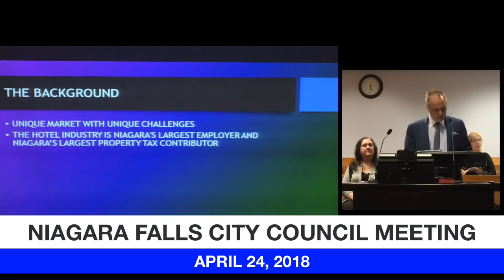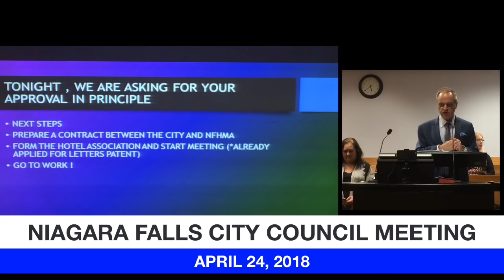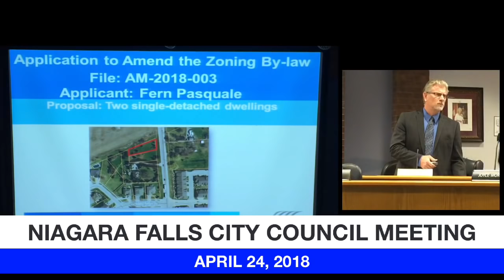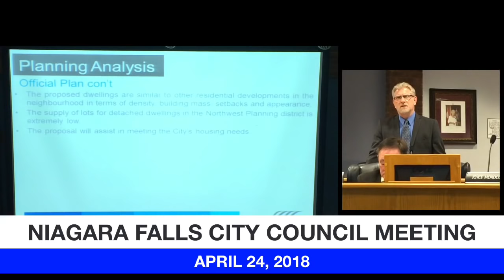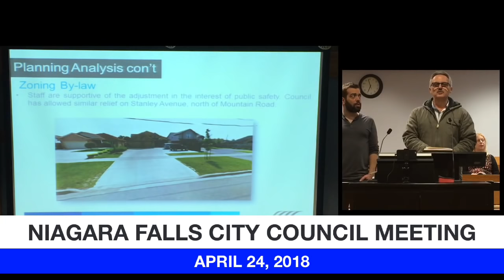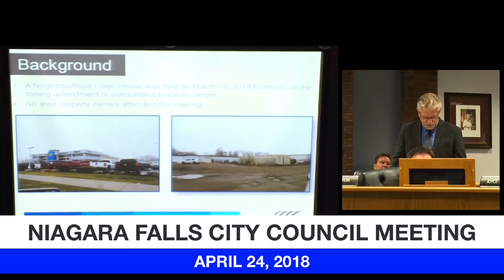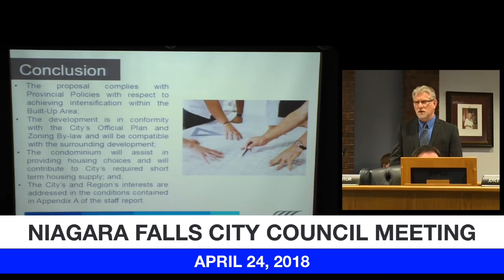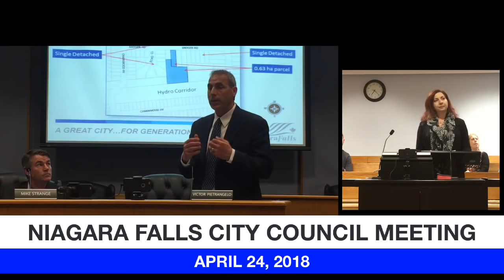April 24, 2018 Council Meeting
City Council Meeting for April 24, 2018.